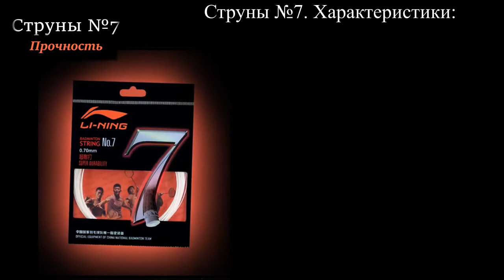Струна №7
Струна №7  для ракеток Li-Ning.
Посмотрев данное видео, вы ознакомитесь со всеми характеристика и свойствами струн  №7  для ракеток Li-Ning.